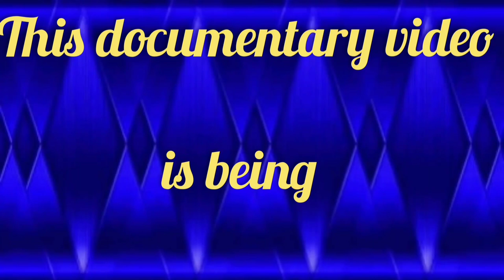Lemurs Documentary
Lemurs are mammals of the order Primates, divided into 8 families and consisting of 15 genera and around 100 existing species. They are native only to the island of Madagascar. Most existing lemurs are small, have a pointed snout, large eyes, and a long tail. They chiefly live in trees (arboreal), and are active at night (nocturnal).

Lemurs share resemblance with other primates, but evolved independently from monkeys and apes. Due to Madagascar's highly seasonal climate, lemur evolution has produced a level of species diversity rivaling that of any other primate group. Until shortly after humans arrived on the island around 2,000 years ago, there were lemurs as large as a male gorilla. Most species have been discovered or promoted to full species status since the 1990s; however, lemur taxonomic classification is controversial and depends on which species concept is used.

Lemur research during the 18th and 19th centuries focused on taxonomy and specimen collection. Modern studies of lemur ecology and behavior did not begin in earnest until the 1950s and 1960s. Initially hindered by political issues on Madagascar during the mid-1970s, field studies resumed in the 1980s. Lemurs are important for research because their mix of ancestral characteristics and traits shared with anthropoid primates can yield insights on primate and human evolution. Many lemur species remain endangered due to habitat loss and hunting. Many lemur species have already gone extinct in the last 2000 years due to human activity, and are collectively referred to as the "subfossil lemurs". Although local traditions, such as fady, generally help protect lemurs and their forests, illegal logging, economic privation and political instability conspire to thwart conservation efforts. Because of these threats and their declining numbers, the International Union for Conservation of Nature (IUCN) considers lemurs to be the world's most endangered mammals, noting that as of 2013 up to 90% of all lemur species confront the threat of extinction in the wild within the next 20 to 25 years. As an iconic flagship species that exemplifies the biodiverse fauna of Madagascar, however, lemurs have facilitated the emergence of eco-tourism in Madagascar in World Heritage Sites, such as the Rainforests of the Atsinanana in eastern Madagascar. In addition, conservation organizations, such as the Lemur Conservation Foundation and the Duke Lemur Center, increasingly seek to implement community-based approaches, such as encouraging local communities to adopt sustainable agriculture and afforestation initiatives, to expand employment opportunities for ecological programs, preserve lemur habitats as well as promote public awareness and appreciation for lemurs..